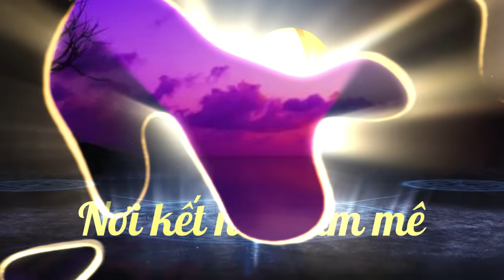{cờ tướng} lại lý huynh với 2 ván cờ phá khởi mã cuộc tuyệt hay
lại lý huynh phá khởi mã cuộc rất đẳng cấp

__ KÊNH CỜ TƯỚNG BÀ RỊA ĐÃ CẬP NHẬT TÍNH NĂNG HỘI VIÊN ,CÁC BẠN YÊU MẾN KÊNH CÓ THỂ MUA GÓI HỘI VIÊN (NHẤN VÀO ĐƯỜNG LINK BÊN DƯỚI) ĐỂ ỦNG HỘI KÊNH.XIN CÁM ƠN.